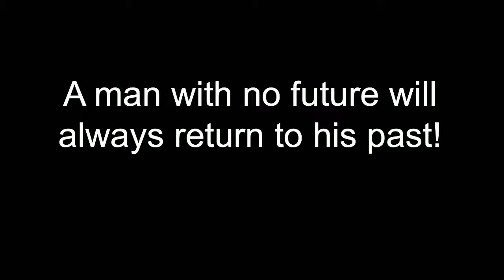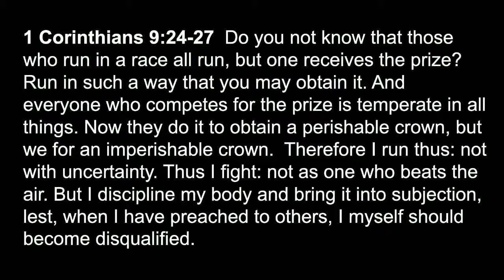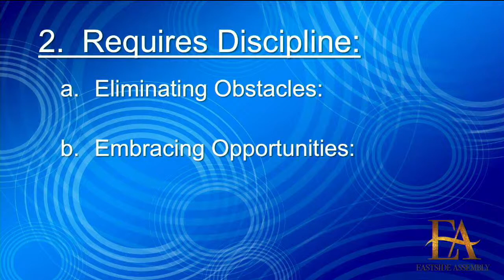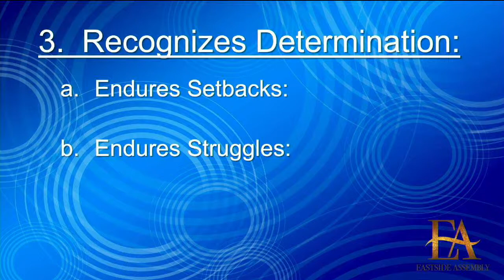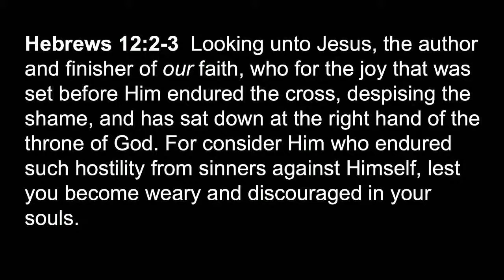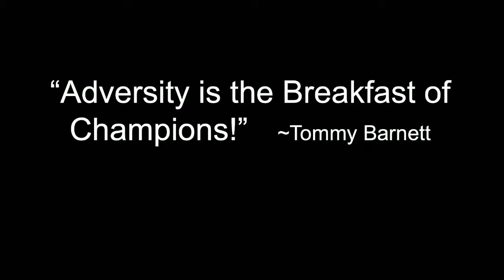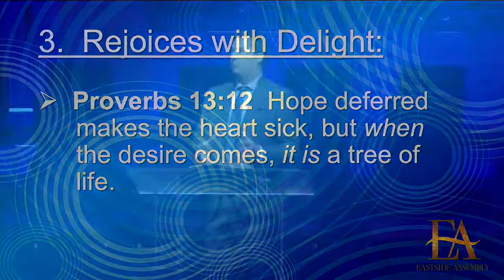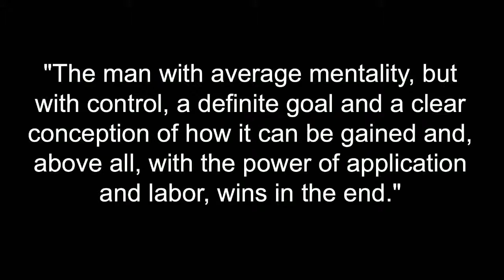Eastside Assembly / Tucson Live Stream